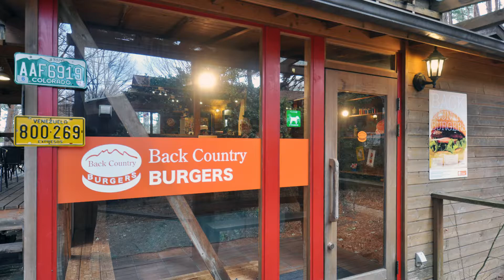Back Country BURGERS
山梨産の甲州ワインビーフを１００％使ったパティと地元のパン屋から直接仕入れたふわっふわのバンズ、更にオーダーを受けてから焼き上げるこだわり。季節の商品も取り揃えている。アメリカンなお店の雰囲気もグー！